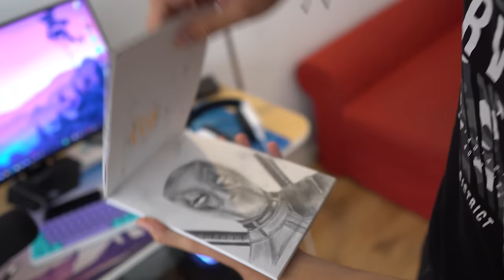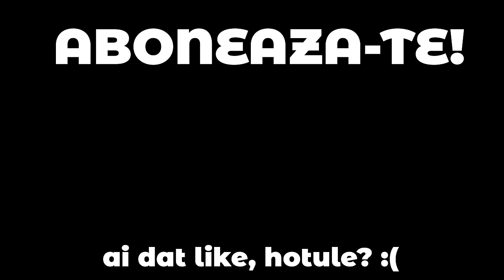TURUL APARTAMENTULUI DIN COSMOPOLIS! (ma mut)